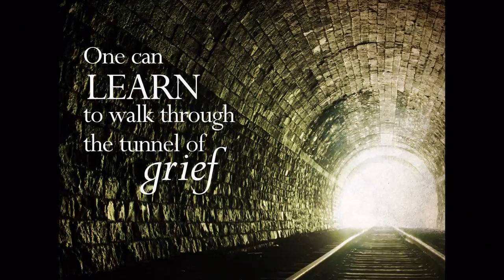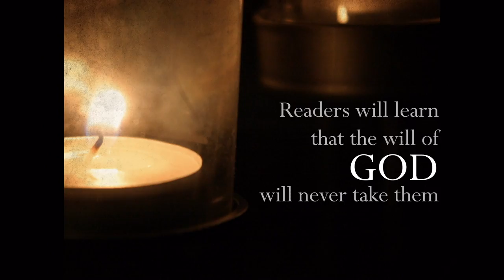Kay E. Thomson - Journey to Joy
Buy this book today at your local Christian bookstore, OR buy online now from Xulon Press